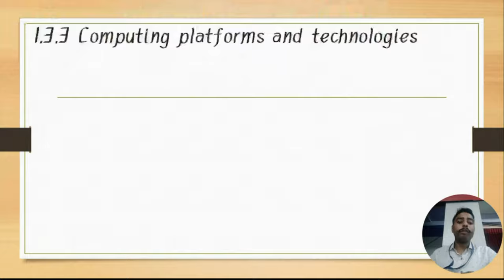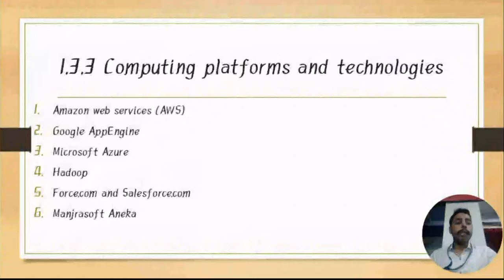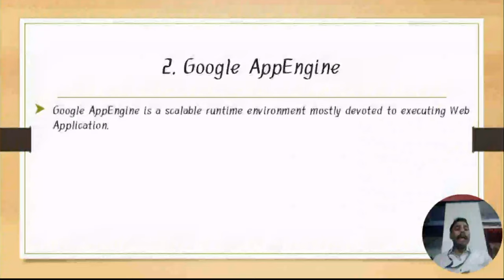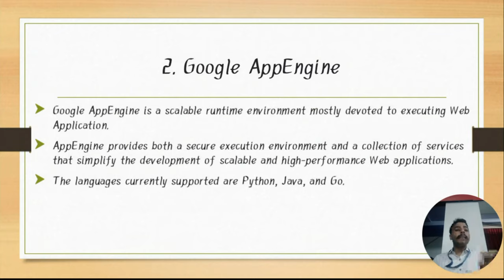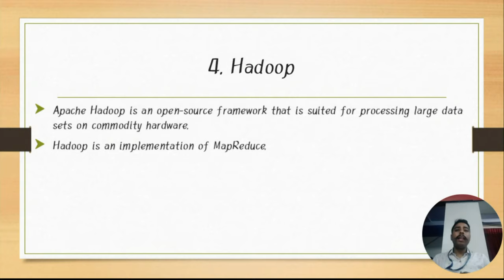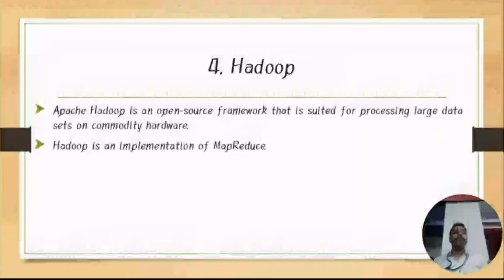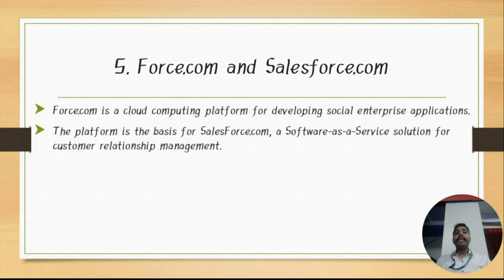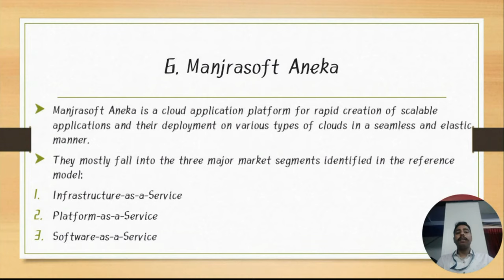1.3.3 Computing platforms and technologies In Cloud Computing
1.3.3 Computing platforms and technologies In Cloud
Episodes timestamp
00:00 Computing platforms and technologies(Introducation)
01:55 Amazon web services (AWS)
06:45 Google AppEngine
10:03 Microsoft Azure
12:55 Hadoop
16:55 Force.com and Salesforce.com
19:30 Manjrasoft Aneka

1. Amazon web services (AWS)
AWS offers comprehensive cloud IaaS services ranging from virtual compute, storage, and networking to complete computing stacks.
AWS is mostly known for its compute and storage-on demand services, namely Elastic Compute Cloud (EC2) and Simple Storage Service (S3).

2.
Google AppEngine is a scalable runtime environment mostly devoted to executing Web Application.
AppEngine provides both a secure execution environment and a collection of services that simplify the development of scalable and high-performance Web applications.
The languages currently supported are Python, Java, and Go.

3.
Microsoft Azure is a cloud operating system and a platform for developing applications in the cloud.
There are three types of role:
i.Web role
ii.worker role
iii.virtual machine role.

4.
Apache Hadoop is an open-source framework that is suited for processing large data sets on commodity hardware.
Hadoop is an implementation of MapReduce.
Hadoop provides the runtime environment

5. Force.com and Salesforce.com
Force.com is a cloud computing platform for developing social enterprise applications.
The platform is the basis for SalesForce.com, a Software-as-a-Service solution for customer relationship management.

6.
Manjrasoft Aneka is a cloud application platform for rapid creation of scalable applications and their deployment on various types of clouds in a seamless and elastic manner.
They mostly fall into the three major market segments identified in the reference model:
i. Infrastructure-as-a-Service
ii. Platform-as-a-Service
iii. Software-as-a-Service